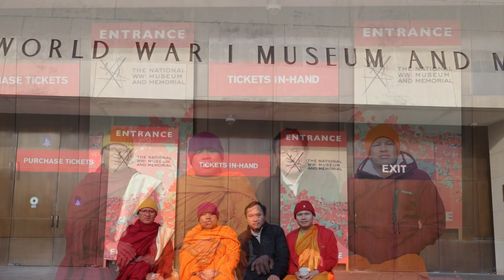missouri January 2, 2024